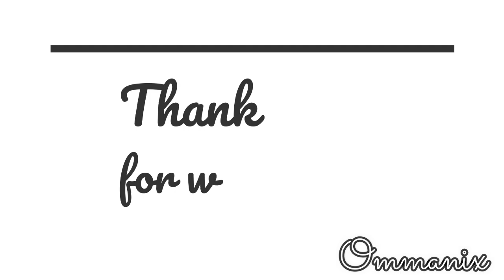QUICK AND SIMPLE MAKE UP TUTORIAL BY ERIKA | Ommanix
Quick and Simple make up by Erika.

You can drop by at M Salon and Barbershop along Sandoval Pasig.

Let me know down below what other Vlogs you would like to see :)

Mobile Phone: Huawei P20 Pro